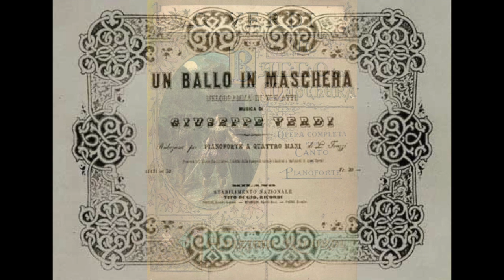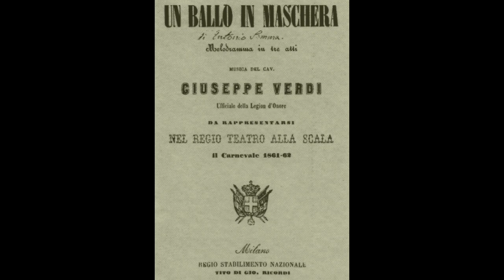Verdi: Un ballo in maschera - Für dem Glück (Alla vita che t'arride) - Heinrich Schlusnus, baritono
Für dem Glück
(Alla vita che t'arride)

Heinrich Schlusnus, baritono
Berlin, 1917